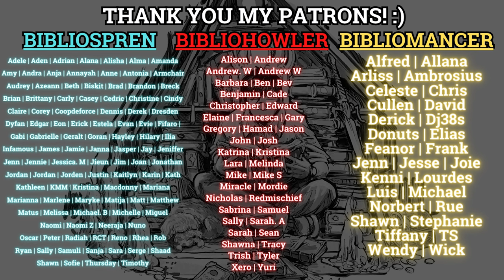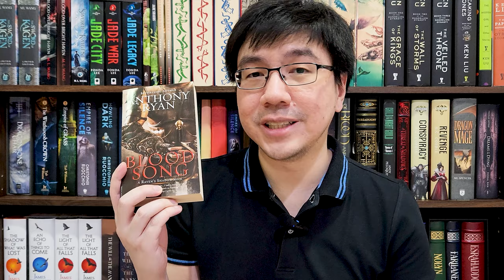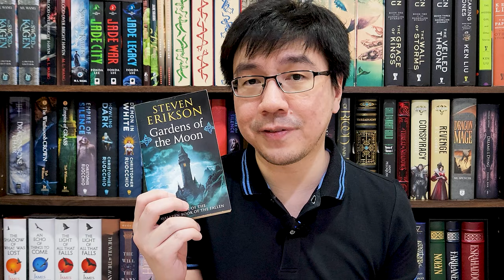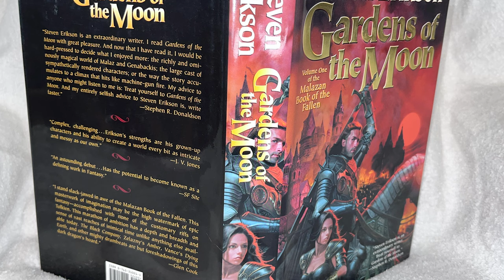Do Not Judge These 10 Great Books By Their Cover Art.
Hi, everyone! Today's video is about 10 great books you should read despite of their cover art. Do not judge the book by its cover is truthful to the content. We don't judge the story based on the cover art. However, if you, like me, is someone whose book buying decision is influenced by the cover art, in this video I want to encourage you to read 10 great fantasy or sci-fi books with, imo, lackluster cover art. Let me know what you think!

0:00 Intro
1:23 Heroes Die by Matthew Woodring Stover
3:46 The Grey Bastards by Jonathan French
6:31 Theft of Swords by Michael J. Sullivan
8:48 The Fifth Season by N.K. Jemisin
10:36 Jade City by Fonda Lee
12:23 The Vanished Birds by Simon Jimenez
13:47 Swan Song by Robert McCammon
15:12 Blood Song by Anthony Ryan
16:15 The Name of the Wind by Patrick Rothfuss
17:20 Gardens of the Moon by Steven Erikson
18:34 Closing